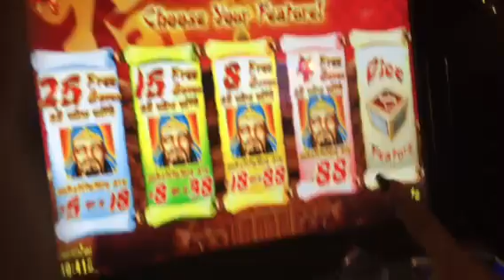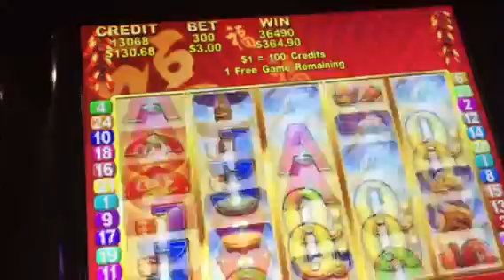LUCKY 88 $3 bets. Massive payday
Do I pick 4 spins or 8 spins. LOOK WHAT HAPPENS.